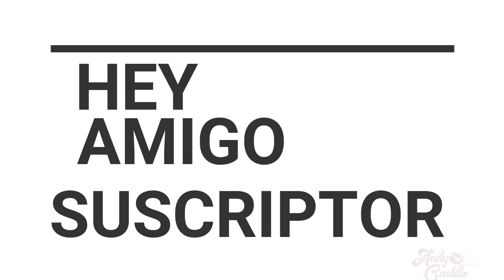AVISO IMPORTANTE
Amigos si quieren seguir disfrutando de los reviews
ayudenme a realizarlos, si tienes una moto stock o con muy pocas modificaciones y quieres que salga en un video de el canal contactame en mis diferentes redes sociales, puedes participar en el video y ganarte 100 pesos mexicanos saludos.
 son los mejores.
PAGINA DE FACEBOOK.